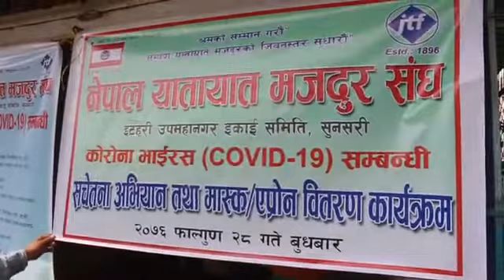नेपाल यातायात मजदुर संघ द्वारा मास्क बितरण कार्यक्रमकाे झलक ।